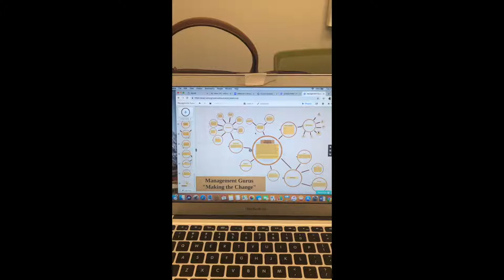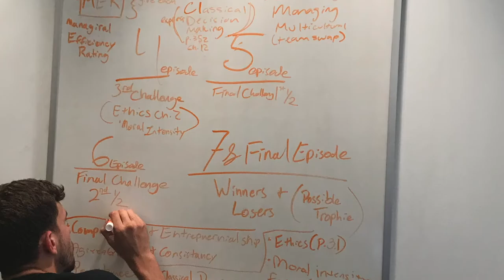A Match for Management intro video (Group 7 Management Gurus)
This is our group episode intro hope you enjoy!